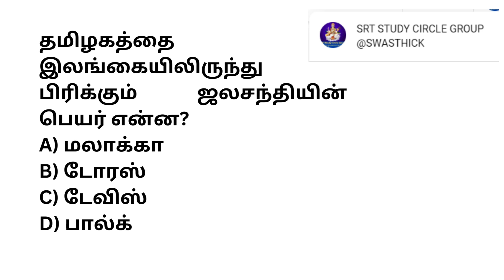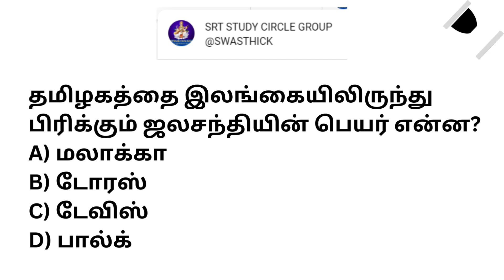தமிழகத்தை இலங்கையிலிருந்து பிரிக்கும் ஜலசந்தியின் பெயர்?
TNPSC IAS IPS